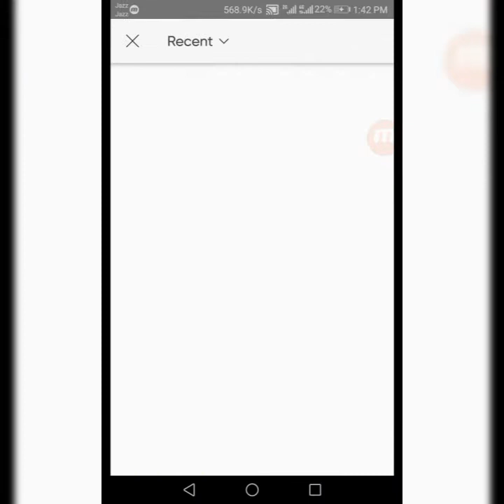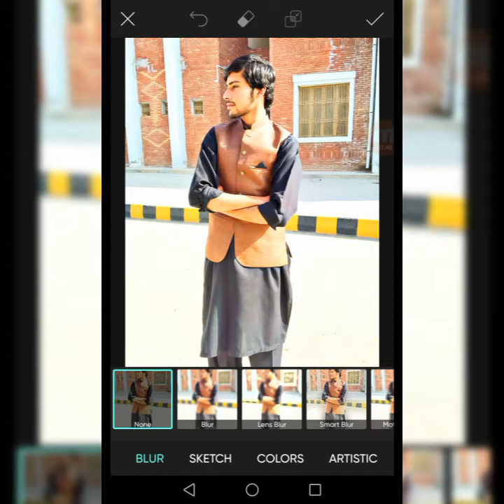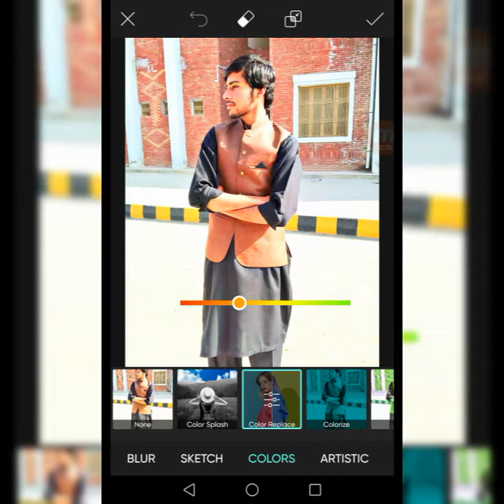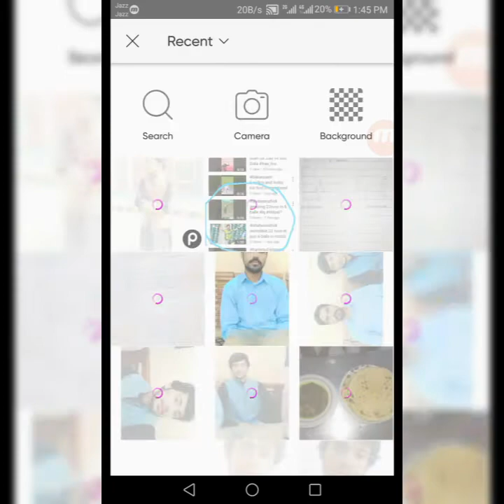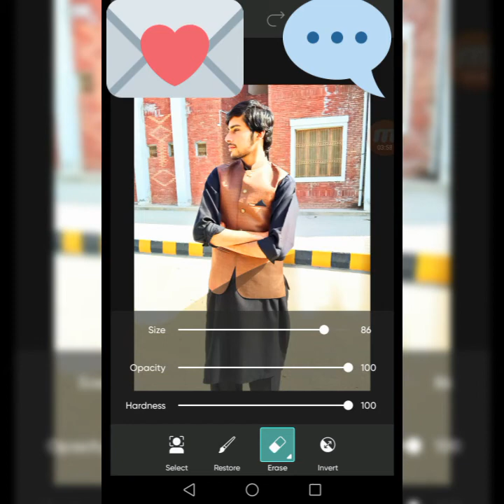How to edit Photos using picsart| Superb Pic editing tutorial